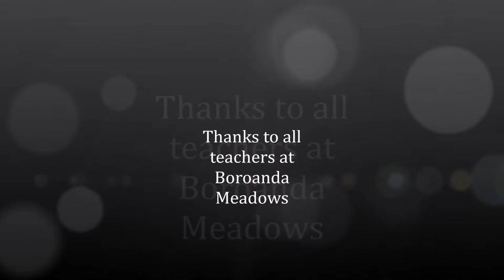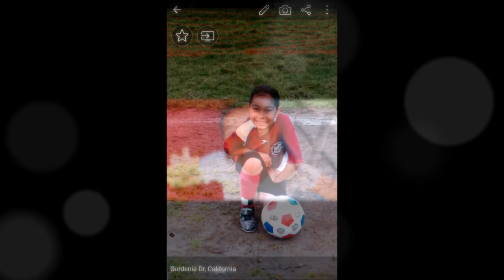Boronda Meadows 6th Grade offical promotion!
here we go 7th grade!